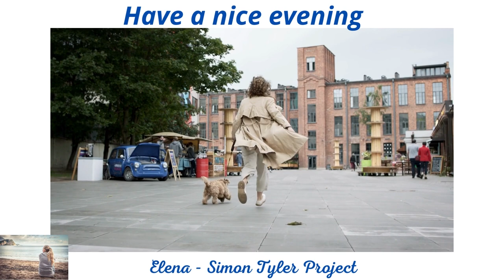Have a nice evening...